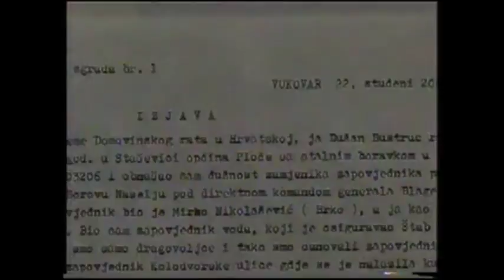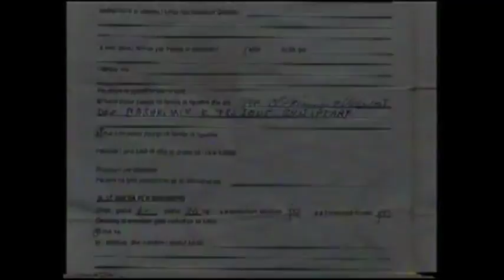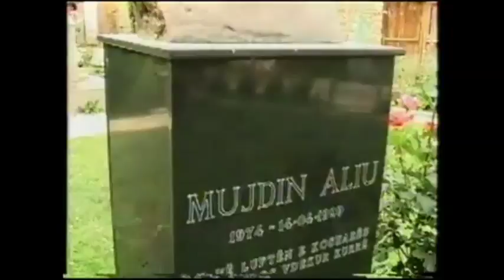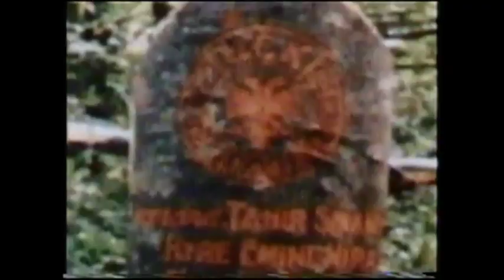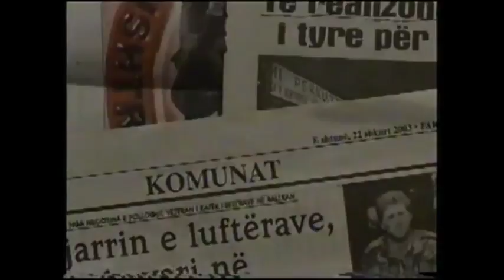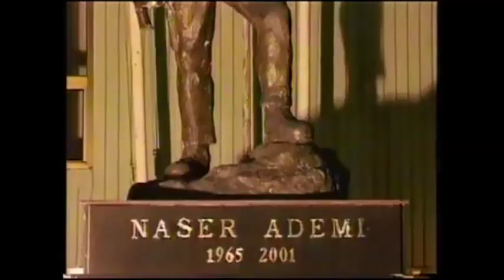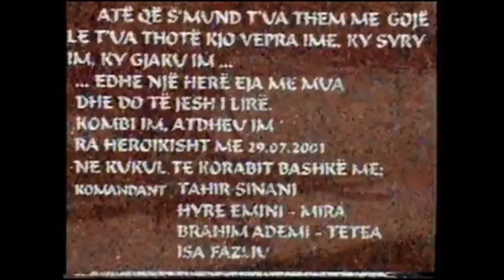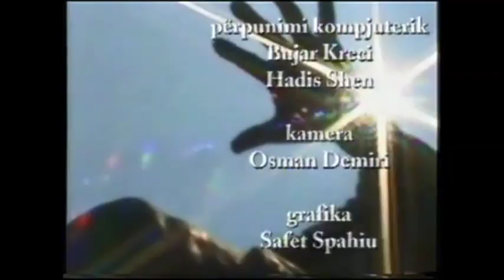Naser Ademi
Dokumentari "NJË JETË PËR LIRI"

Biografia e Naser Ademit
Naser Ademi lindi në Negotinë të Gostivarit më 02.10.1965 nga një familje bujare dhe atëdhetare . Shkollimin fillor e kreu në Negotinë të Gostivarit dhe dy vjetë të shkollës së mesme , gjegjësisht gjimnazin e kreu në Negotinë pastaj tregëtaren në Tetovë. Tek Naseri qysh si fëmijë vëreheshin ndjenjat patriotike , ndërsa ndarja e shtetit Shqiptarë në disa shtete ballkanike e mundonte shumë .

Vitet 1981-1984 ishin vite të rënda për popullin shqiptarë prandaj Naseri e braktis vendlindjen dhe shkoi tek i ati i tij që gjendej në qytezën e Borovës afër Vukovarit në Kroaci. Vitet e 90-ta lufta në Kroaci Naserin e zuri në Vukovar, Naseri i etur për hakmarje ndaj armikut shekullor srbosllav i cili vite me radhë sundonte popullin Shqiptarë, ai ndër të parët bashkë me kryetarin e atëhershëm të Vukovarit organizon mbrojtjen e Vukovarit.

Me fillim e luftës heroike të UÇK ( Ushtrisë Çlirimtare të Kosovës) , Naseri i përgjigjet thirjes së shtabit të përgjithshëm ku në parnverë të viti 1999 u radhit në radhët e çlirimtarëve bashkë me shokët e idealit. Fatij I tij deshti që Naseri të mer pjesë në Koshare ku thehet kufiri Shqiptaro –Shqiptarë si ushtarë i brigadës 138 “Agim Ramadani” nën udhëheqjen e komandantëve Fadil Hadërgjonaj dhe Rustem Berisha . Në këtë luftë Naseri mbante pseudonimin e luftës “ NASER GOSTIVARI”

Erdhi koha kur filloi një luftë për çlirimin e trojeve shqiptare në Maqedoni ku Naserin e gjeti në këmbë e sypatrembur që edhe kësaj here iu përgjigj thirjes së shtabit të përgjithshëm të Ushtrisë Çlirimtare Kombëtare , bashkë me shumë luftëtarë tjerë anekandë trojeve Shqiptare. Kësaj radhe pati nderin të jetë si ushtarë i komandantit kolonel TAHIR SINANI në brigadën 116 “Tahir Sinani” , më shkathtësinë e tij luftarake Naseri hetohet nga komandanti , i cili i jep gradën ushtarake TOGER. Më 29 korik 2001 në Korab në vendin e quajtur Kukul Zabel, në kryje të detyrës ranë heroikisht : Naser Ademi , Komandant Tahir Sinani , Hyrë Emini , Brahim Ademi dhe Hisa Fazliun